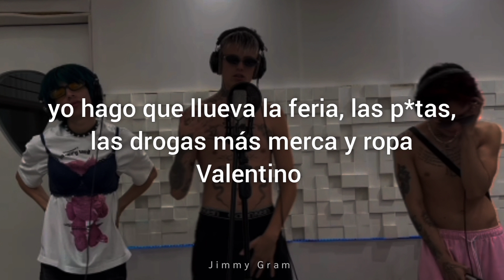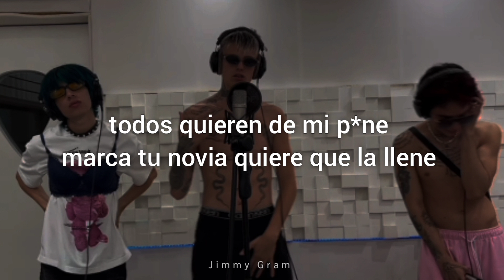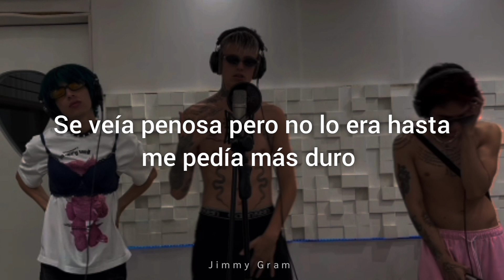Tirando Flow Sesh #5 - Ritorukai, Dan García, ND kobi || LETRA